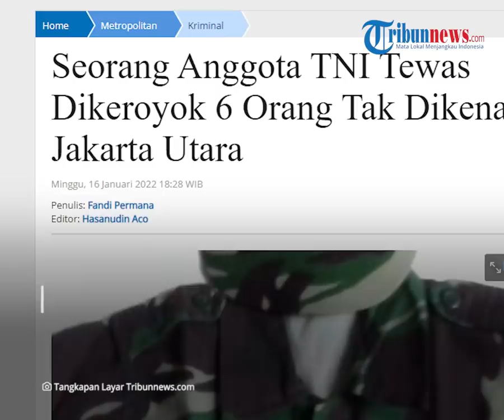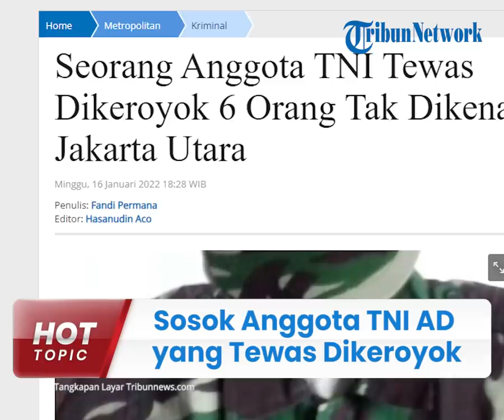Sosok Anggota TNI AD yang Tewas Dikeroyok di Jakarta Utara, Bermula dari Kencing Berujung Maut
TRIBUN-VIDEO.COM - Seorang anggota TNI AD meninggal dunia seusai dikeroyok sekelompok orang di Jalan Rusun Muara Baru, Penjaringan, Jakarta Utara, Minggu (16/1/2022).

Korban bernama Sahdi (23) mengalami luka akibat senjata tajam yang disabetkan oleh pelaku.

Kejadian bermula saat Sahdi bermaksud mengantar temannya buang air kecil.